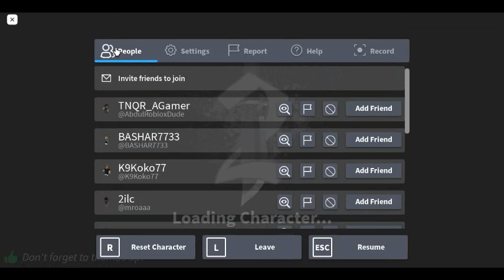mm2 with no friends as he left ┗( T﹏T )┛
sorry it is short as i am going to bed right now